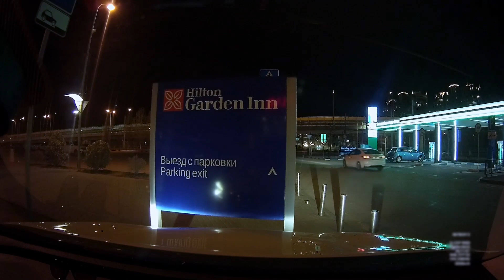Saratov Volgograd Reise im Zeitraffer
Eine kurze Fahrt mit dem von Saratov nach Wolgograd in Russland. Ein paar Aufnahmen von der Stadtfahrt sind auch noch mit dabei. Viel Spaß beim Anschauen